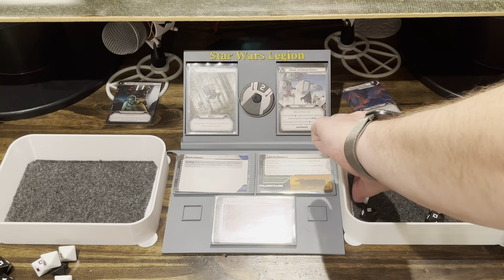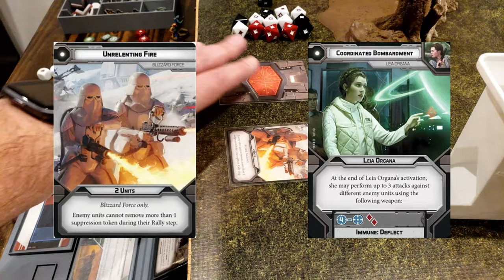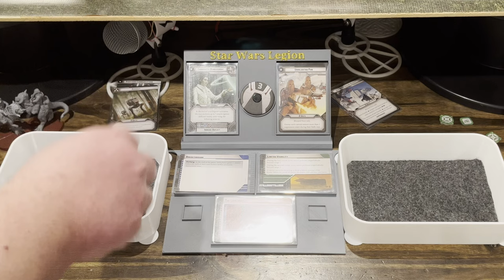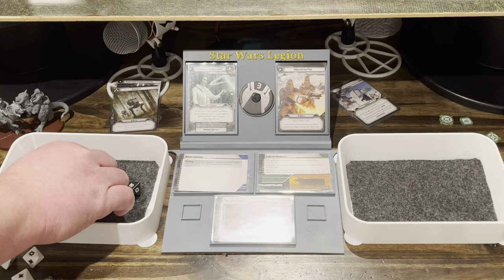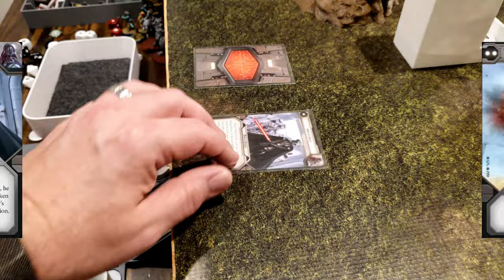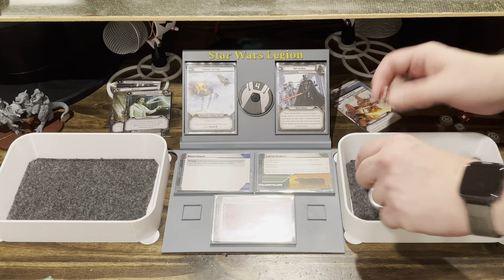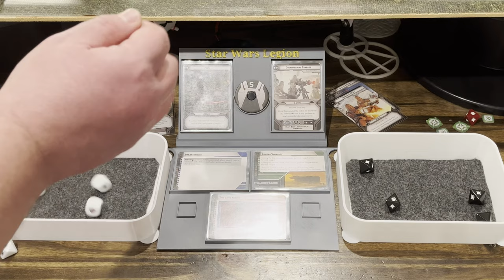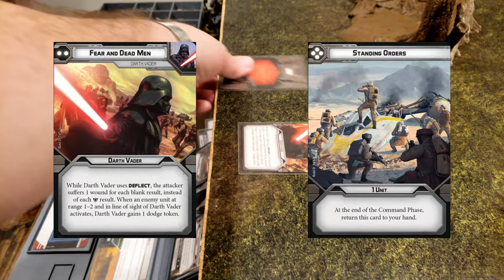Star Wars Legion Battle Report - Episode 026 - Empire Blizzard Force vs Rebels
Star Wars Legion battle report, 800 pt battle between an Empire Blizzard Force and the Rebel Alliance.

3d Models used in our battle reports are available from the following sources:
⦁ Imperial Bunker - Thingiverse posted by Upsidedown98